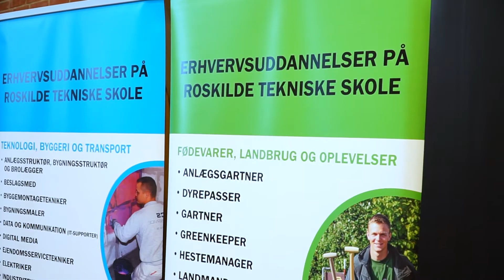Mini-uddannelsesmesse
Her kunne eleverne høre om erhvervsuddannelser, eux-uddannelser og htx-uddannelsen, talentspor og internationale muligheder og der var rig mulighed for at afprøve uddannelserne gennem små opgaver. .
Lavet af T.O (TYROZK)